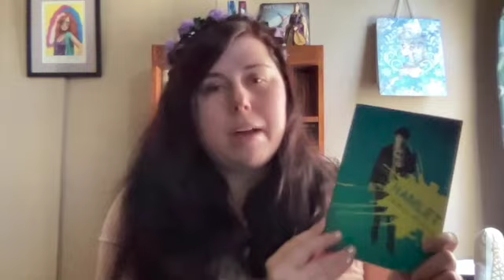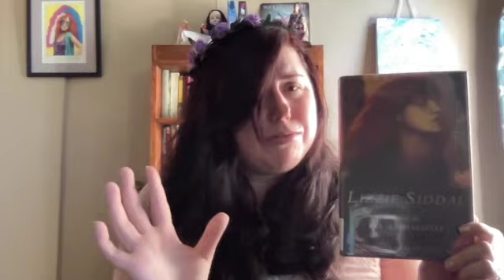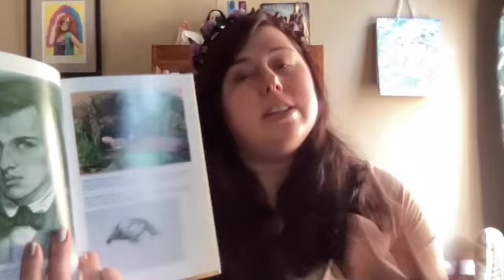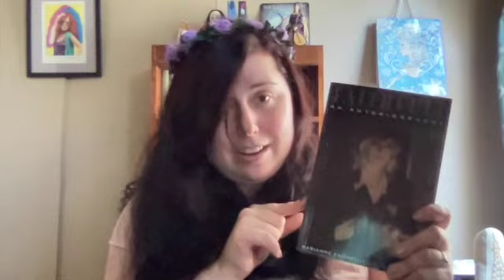Ophelia, Shakespeare's Gothic Heroine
In this video, I go over the character of Ophelia in Hamlet and how she is a Gothic Heroine that pre-dates that term by centuries!